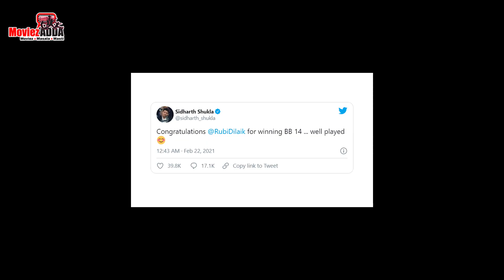Bigg Boss 14: रुबीना दिलैक के बिग बॉस ट्राफी जीतने पर सिद्धार्थ शुक्ला ने दी बधाई